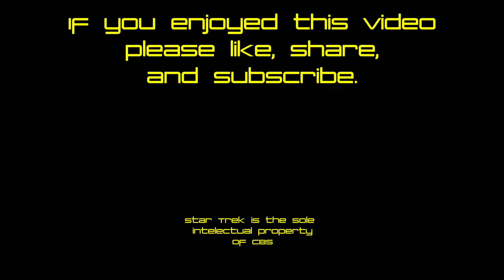S1E11 Daly Class Troop Carrier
Starting with my brother's three saucer design from the 80's, I merged the two aft saucers, embellished a little, and came up with what I thought looked like a Troop Carrier. Would Star Fleet have such a distinctly militaristic ship, maybe not, but this is Fan Cannon so what's the harm. Also include are the prototype and final Mountbatten Type Landers which turned out much larger than I'd originally thought. But then one of the larger Trek channels did an piece on the enormous number of troops one would need to occupy a planet, making it quite clear that an 8000 troop ship with 500 troop landers was, if anything, undersized.